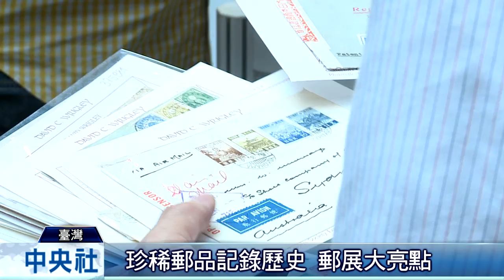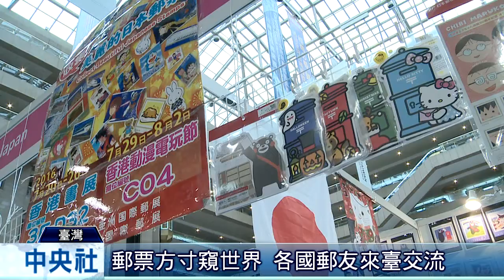世界郵展 台北盛大開幕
世界郵展在台北世貿隆重登場。中華郵政把這個集郵界的年度盛事，首度搬到臺灣舉辦。開幕典禮上，30多位各國使節代表，前來祝賀，副總統陳建仁也讚賞，藉著舉辦世界郵展這樣的國際性活動，讓臺灣再一次站上世界舞台。